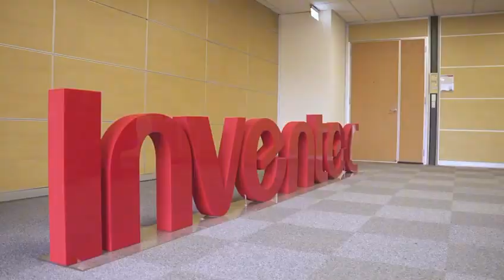Maru Campos en Taiwán